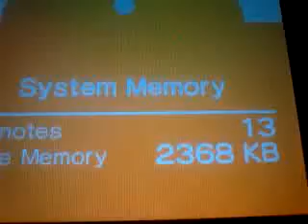COMMON LOGIC!!! (Better quality)